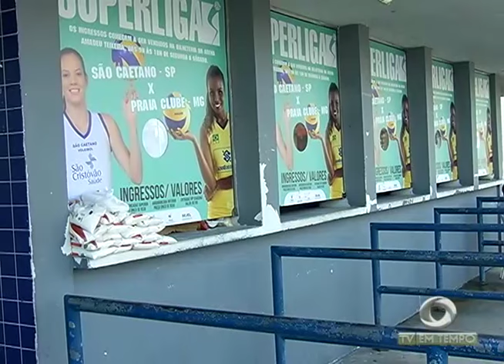Jogadoras que vão Disputar Superliga de Vôlei Desembarcam em Manaus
02º BLOCO JORNAL 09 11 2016 - Jogadoras que vão Disputar Superliga de Vôlei Desembarcam em Manaus